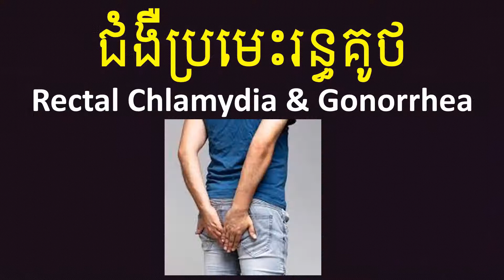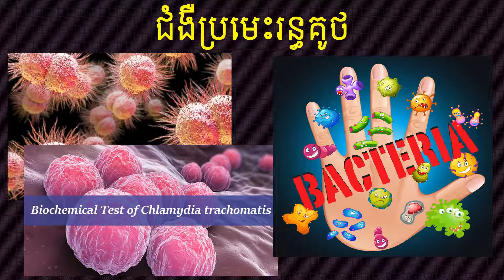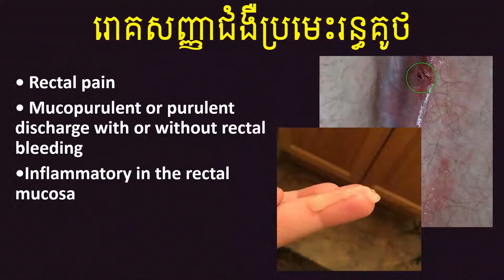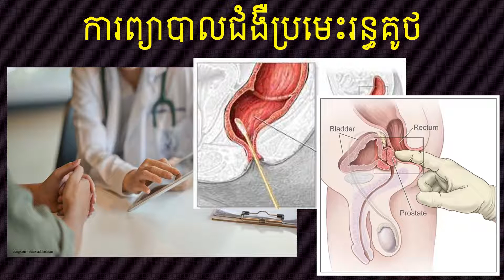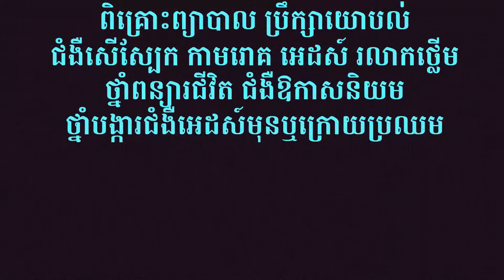ជំងឺប្រមេះរន្ធគូថ-Rectal Chlamydia & Gonorrhea